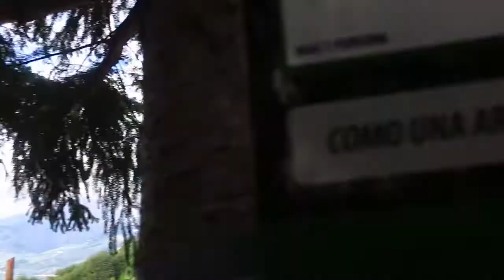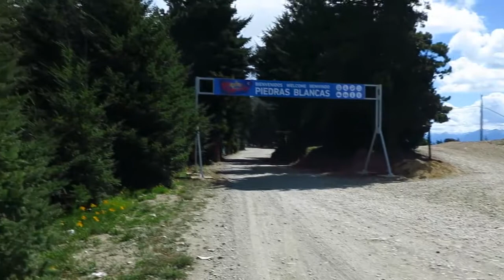DE GALHO EM GALHO | LUA DE MUNDO | EPISÓDIO 16 | BARILOCHE - ARGENTINA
Em nossa passagem por Bariloche, em Fevereiro de 2017, fizemos couchsurfing na casa do Pablo e ele nos levou para conhecer o Parque EUCA.